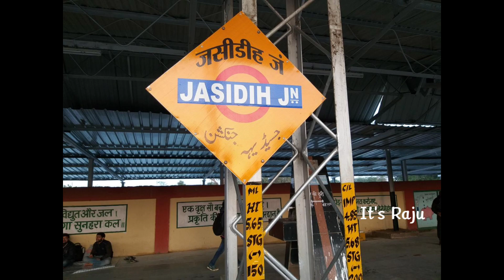jasidih railway station | jasidih railway station Video | jasidih railway junction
[ IMAGE EDITING APP ] - PIXELLAB & LIGHTROOM

[ IMAGE CREDIT APP ] - GOOGLE & IMAGE SEARCH